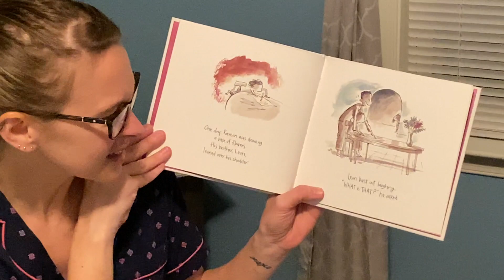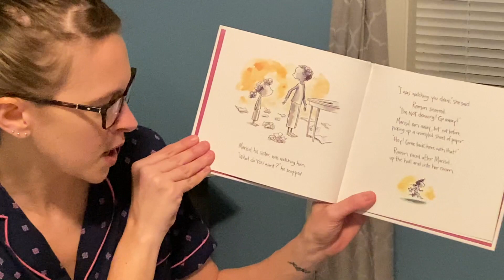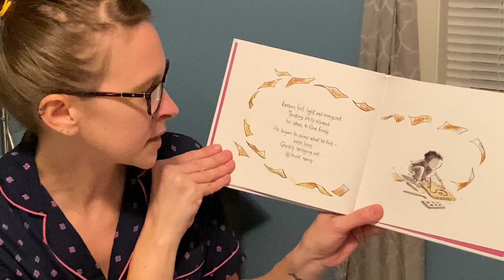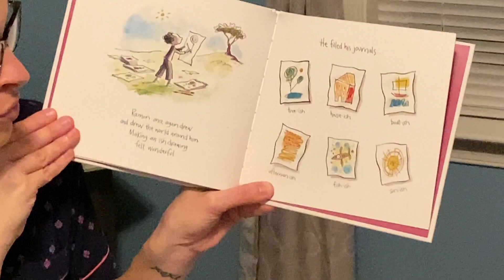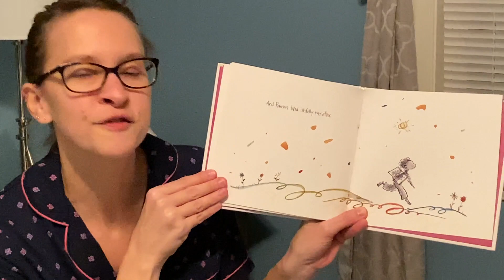Tucked in Tuesday #2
Ish by Peter H. Reynolds